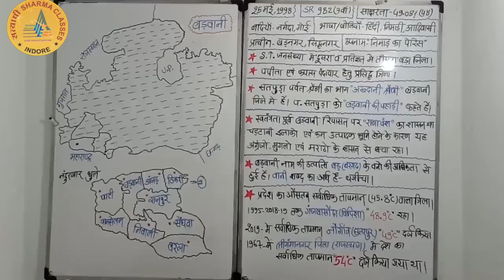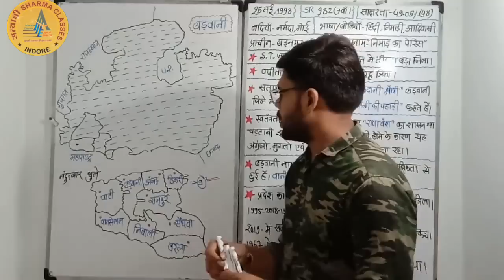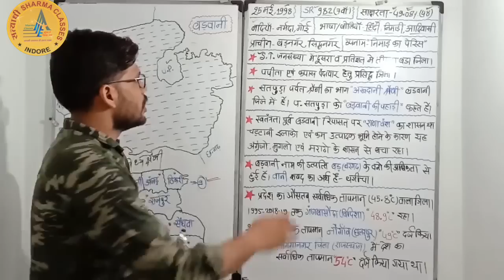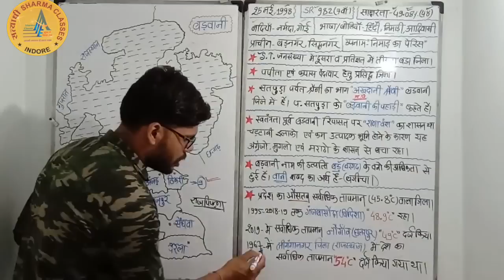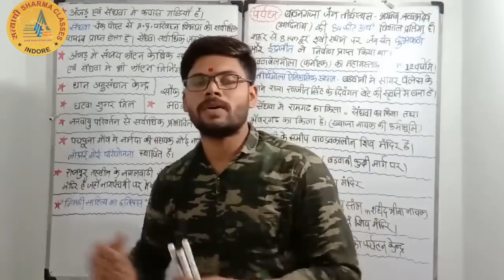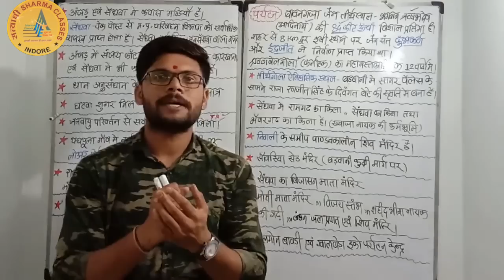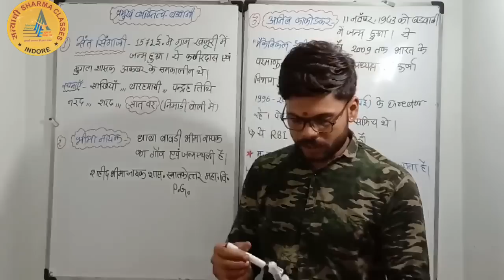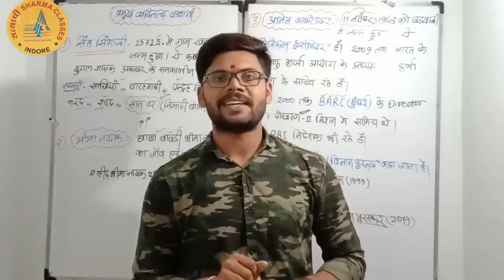Badwani jila/madhya pradesh ki sarvadhik safal jilewar shrankhla Ko dekhna na bhulen/best mpgk class